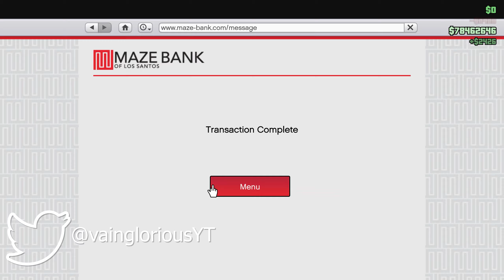The Hunt 4 - Targeting THill17 - GTA Online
The Hunt in GTA Online is back again, and this time the Vainglorious community is on the lookout for THill17! Can he be sneaky enough to hide from us? Or will he meet an untimely end? Watch to find out :)

Social